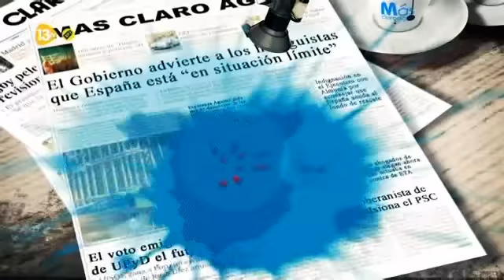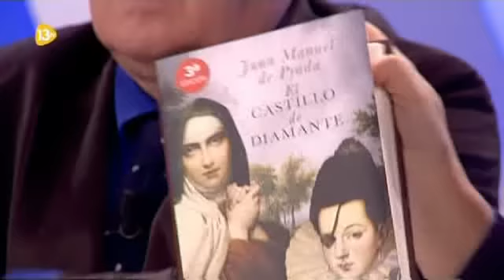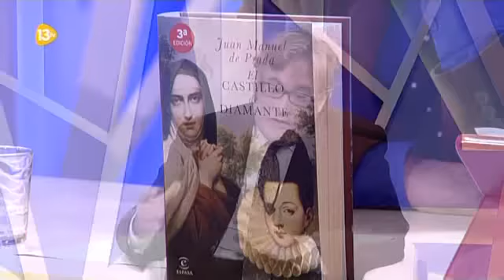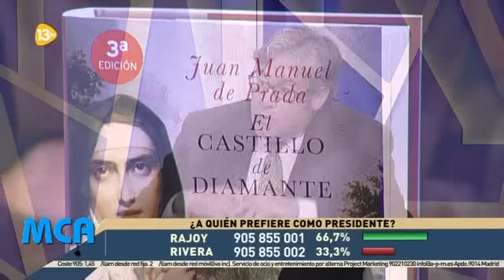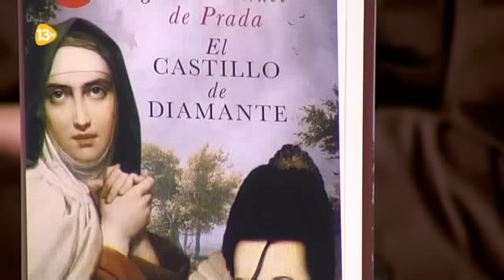Más Claro Agua 13tv 20/11/15 | Atentado en Mali | Seguridad del "Clásico" | Aniversario 20N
MCAAtaques Mali
Atentado en Mali:  Las fuerzas especiales entran el hotel de Bamako, donde hay atrapados 90 rehenes..
Minuto 09:15 Ricardo Ruiz de la Serna profesor de derecho y experto en el mundo Arabe.
Minuto 52:30 Interviene Pedro Sánchez no está de acuerdo con la suspensión de los partidos internacionales por cuestiones de seguridad.
Minuto 54:00 Participa Fernando Delgado comisario experto en organización de grandes eventos.
Minuto 01:01:00 MCAFranco20N Se habla del aniverario de la muerte de Franco y como ha evolucionado España desde entonces.
Minuto 01:09:39 Juan Manuel de Prada habla de su libro titulado "Castillo de Diamante"